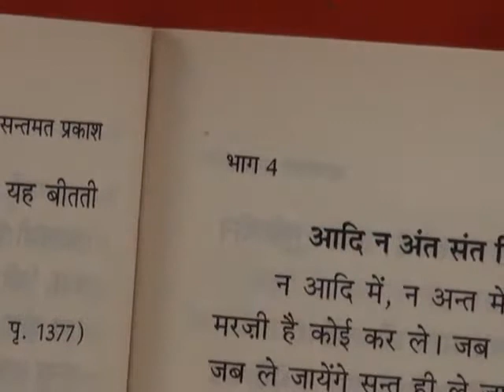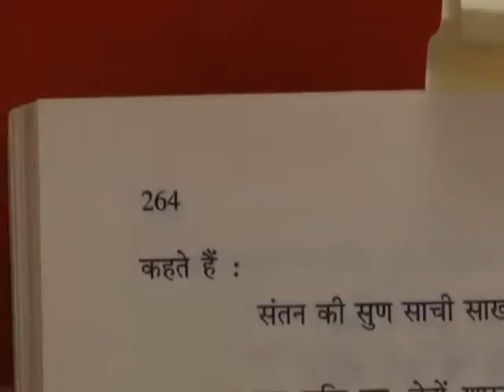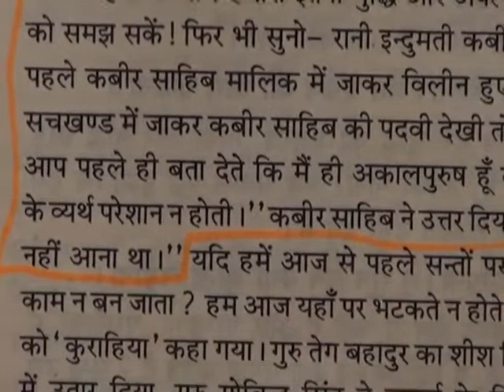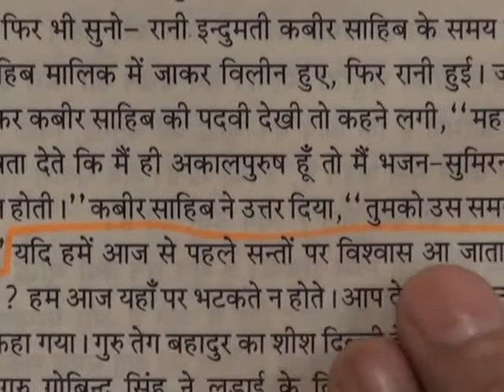Barwala Satsang Full(13 to 15 may 2011) Part30 of 40